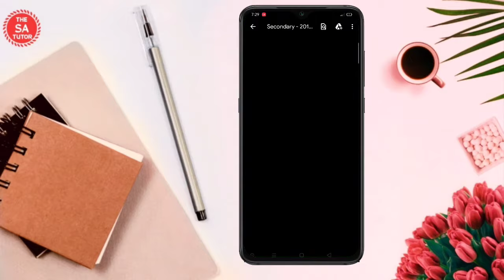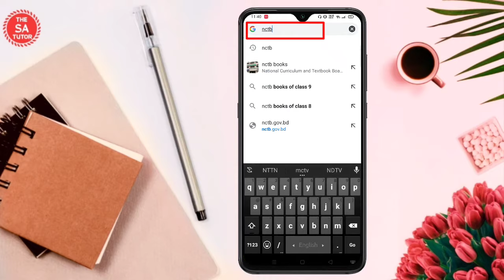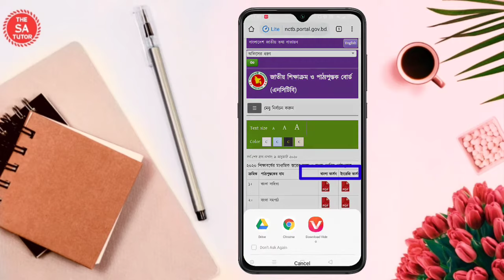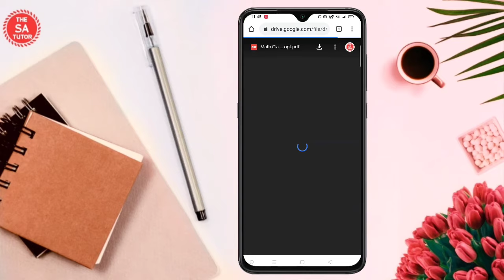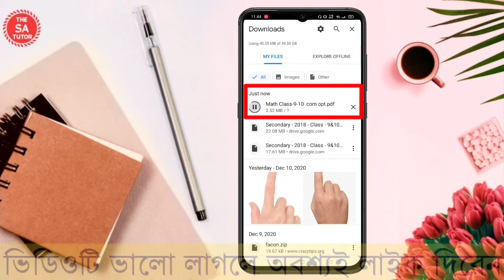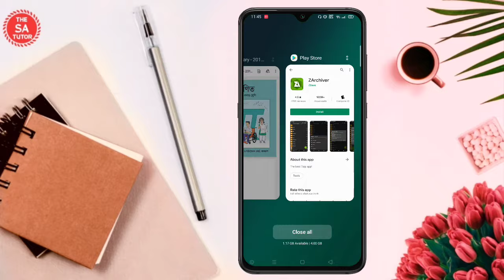কিভাবে যেকোন ক্লাসের বোর্ড বই মোবাইলে ডাউনলোড করবেন | All Class Text book Download bd | THE SA TUTOR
This Video is About how to Download Text Book All Class NCTB. how to Download Class 1 to Class 12 NCTB books bd. Download any Class books Online, Download any Class books For Free BD.

যেকোন ক্লাসের বোর্ড বই মোবাইলে কিভাবে ডাউনলোড করে পড়বেন? যেকোন শ্রেণির বই মোবাইলে ডাউনলোড করে পড়ুন।  কিভাবে যেকোন শ্রেণির বই মোবাইলে ডাউনলোড করবেন।

©THE SA TUTOR-2020